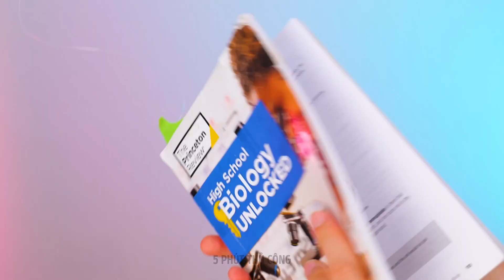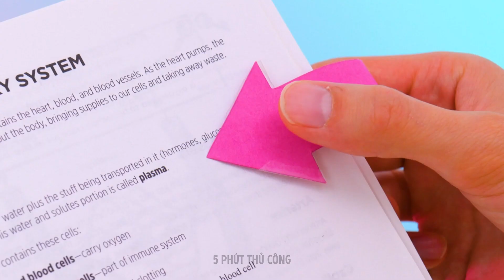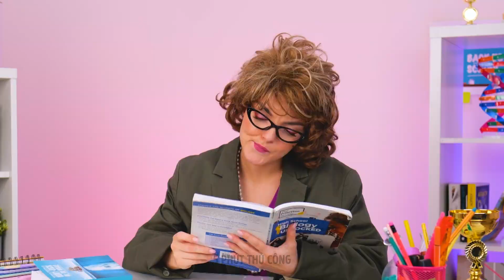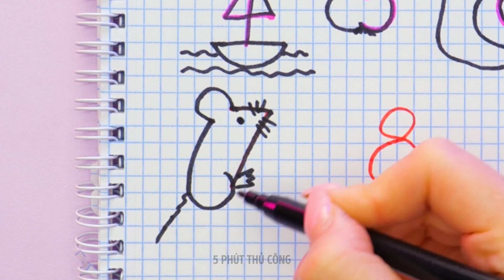ĐỒ THỦ CÔNG GIÁ TRỊ CHO NGÀY TỰU TRƯỜNG || Đồ Tự Làm Cho Mọi Dịp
Xin chào các bạn học sinh khéo tay!
Bạn đã sẵn sàng cho hướng dẫn mới và nhiều ý tưởng tuyệt vời để làm cho cuộc sống học đường của bạn trở nên hoàn hảo chưa? Vậy thì hãy bắt đầu! Nếu bạn liên tục làm mất hoặc quên tẩy, chúng tôi sẽ hướng dẫn bạn cách khắc phục sự cố này. Hãy làm hoa tai từ cục tẩy. Đầy phong cách và thiết thực! Ngoài ra, bạn sẽ học cách mang đồ ngọt vào lớp. Dùng mứt cam, khuôn cắt bánh quy và bút chì. Giáo viên của bạn sẽ nghĩ rằng đó chỉ là hình trang trí trên bút chì và không biết nó thực sự là gì. Hãy theo dõi để học đồ thủ công đơn giản, chúng tôi sẽ hướng dẫn bạn cách làm giá đựng sách nhỏ gọn. Bạn sẽ cần một chiếc kẹp bướm.

DẤU THỜI GIAN:

01:32 Giá sách tuyệt vời
02:30 Tự làm bút khổng lồ
03:31 Thủ thuật làm toán
04:28 Dấu trang thông minh